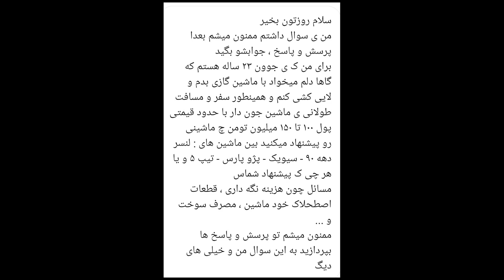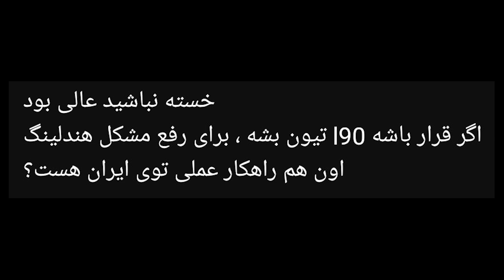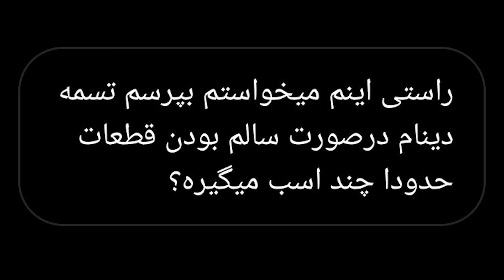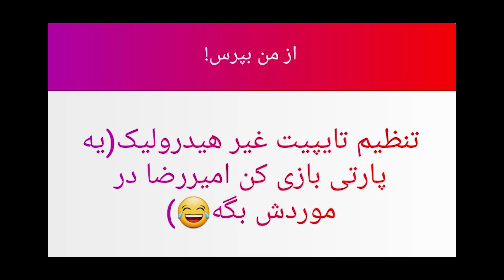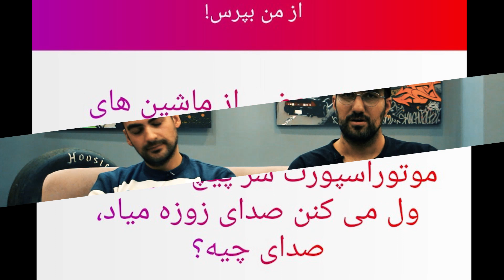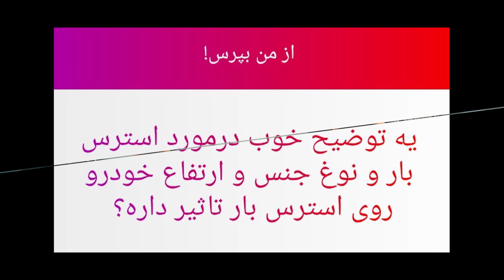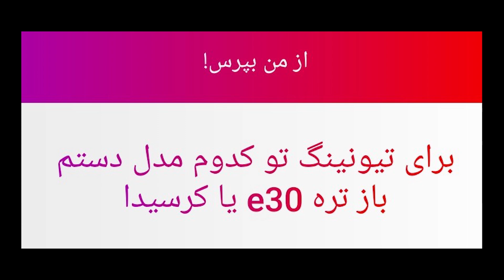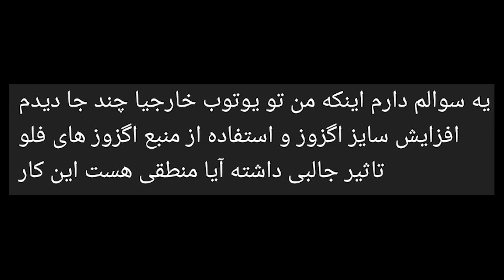پاسخ به سوالت شما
هر سوالی دارن زیر همین ویدیو برامون کامنت کنید که در قسمت بعدی بهشون پاسخ بدیم. لایک و سابسکرایبم که قطعا حواستون هست. احسنت.

با کمک شما ماشین بازی رو لذت بخش می کنیم